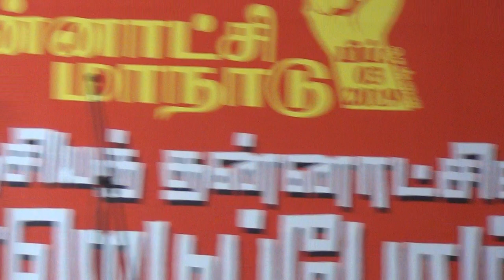அண்ணாவின் நீதி தேவன் மயக்கம் பார்ப்பனீயத்தை அம்பலப்படுத்தும் நாடகம்: 2 தன்னாட்சி மாநாட்டில்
எந்தக் கலை வடிவத்தைக் கொண்டு இந்த இனம் வருணங்களால் பிரிக்கப்பட்டு, சாதிகளால் உயர்வு, தாழ்வு கற்பிக்கப்பட்டு இழிவுக்கு உள்ளாக்கப்பட்டதோ அதே கலைவடிவத்தைக் கொண்டே வருண நெறிகளைத் தகர்த்து, சாதி ஏற்றத் தாழ்வுகளைக் களைய மேற்கொண்ட கொள்கைப் பரப்பலுக்கான ஒரு முயற்சியே அண்ணாவின் ‘நீதிதேவன் மயக்கம்’ ஆகும். எதிரி எய்த ஆய்தத்தைக் கொண்டே அவனை அழிப்பது போன்ற ஓர் உத்தி அதுவாகும்.
முனைவர் க. நெடுஞ்செழியன்